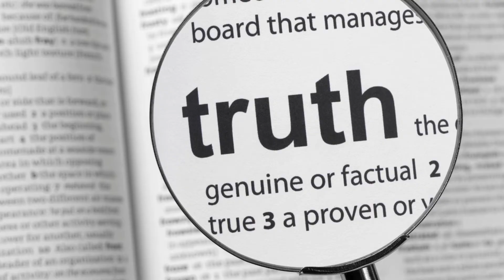Black Obsidian Rings: Unveiling Their Power and Protection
Have you felt a strange attraction to the glossy depths of a black obsidian ring? Its sleek, dark surface seems to speak mysteries of ancient knowledge and hidden strength. And the truth is, it might just be doing so! Obsidian rings are much more than just beautiful jewelry pieces; in the world of spirituality, they hold significant symbolism and potential uses.
A Stone Born From Fire
To understand the power behind black obsidian, we need to journey back to its fiery origins. Obsidian is volcanic glass, formed when molten lava cools incredibly rapidly. This chaotic formation traps potent energy within the stone. Think of it as the passion of the Earth bottled up, waiting to be unleashed and harnessed.
Throughout history, obsidian has been used for weapons, tools, and even mirrors due to its sharp edges and reflective surface. The Aztecs called it "itztli" and associated it with Tezcatlipoca, a powerful deity of night and destiny. It's a truly fascinating stone, both physically and metaphysically.
Unmasking the Benefits of Black Obsidian Rings
Okay, let's get into the heart of it – what can a black obsidian ring actually do for you spiritually? Here are a few of its most well-known properties:
Protection Powerhouse: This is obsidian's top claim to fame. It's like your personal energetic shield, warding off negative energies, psychic attacks, and those vibes that just feel…off. Think of it as a bodyguard for your aura.
Truth Seeker: Obsidian has a way of cutting through illusions and getting straight down to what's real. It helps you see yourself honestly, uncovering any hidden shadows within. This can be tough but super liberating!
Root Chakra Stabilizer: Obsidian's grounding energy works wonders on your root chakra, the energy center associated with safety, security, and survival. If you often feel anxious, uprooted, or scattered, an obsidian ring might be that grounding anchor you need.
Psychic Sponge: Those with strong psychic sensitivities might benefit from the "absorbing" effect obsidian is said to have. It can soak up excess energy buzzing around you, potentially preventing overwhelm.
Shadow Work Helper: Shadow work involves going deep into your unconscious to understand and integrate the less shiny parts of yourself. Obsidian can be a great supportive tool in this process, acting as your beacon in the darkness.
Is a Black Obsidian Ring Just Right for You?
This isn't some 'one size fits all' type of deal. If any of the following ring true for you, a black obsidian ring might be a wonderful addition to your spiritual toolkit:
You easily feel overwhelmed by the world's energy or pick up other people's emotions.
You're drawn to self-discovery, even if it means confronting difficult truths.
You struggle with grounding and frequently feel "spacey" or disconnected.
You're actively working on self-healing, especially with past traumas or patterns.
You just love the way it looks – intuition is a powerful guiding force!
Caring for Your Obsidian Ring
Here's where things get practical. Black obsidian is a relatively durable stone, but care goes beyond just preventing scratches:
Cleansing: Obsidian being a "sponge" means cleansing is super important. Running it under cool water once a week is simple, or you can try sage smoke, moonlight, or methods suited to the ring's setting.
Intention: Like all crystals, obsidian works best when charged with your focused intention. Before wearing, hold it and visualize what it's for (protection, grounding, etc.)
Recharge: Obsidian can benefit from a recharge. Setting it on selenite or burying it in the earth overnight can revitalize its energy.
Let the Magic Unfold
If you're bringing home a black obsidian ring, approach it with curiosity and an open mind. Notice how you feel while wearing it, if anything changes in your day-to-day life, or if your dreams become especially vivid. Keep a journal if you like! This is how you develop your unique relationship with the stone.
Do you own a black obsidian ring and have an amazing story about it? Did I miss any of its special properties? Share your experiences in the comments – let's create a community centered on the mysteries of this intriguing and powerful stone!